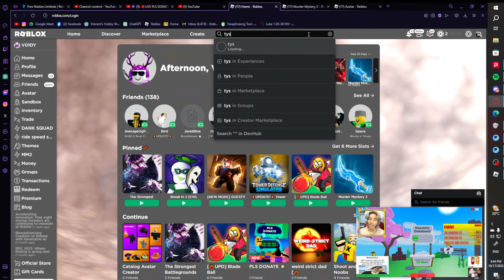gettinng donated by potato sayian!!! (LIVE)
tysm potato saiyan!